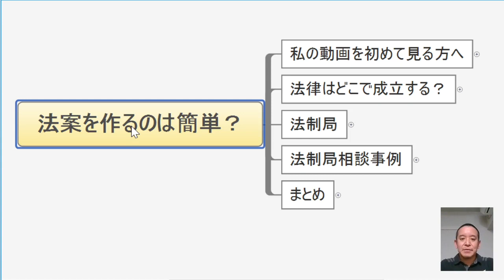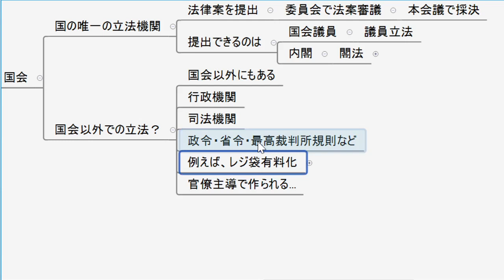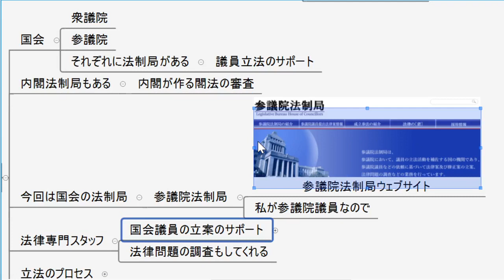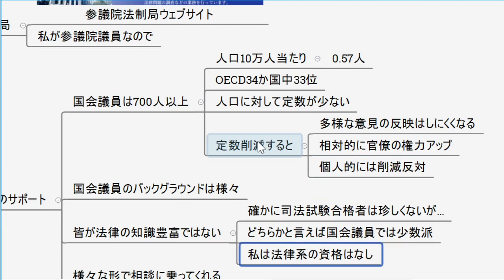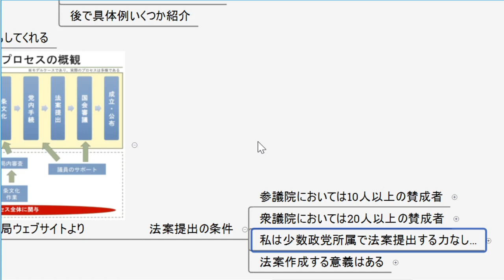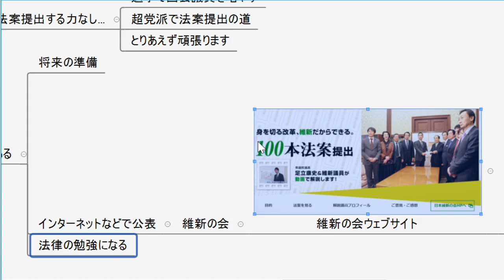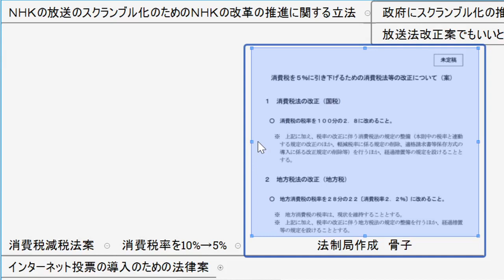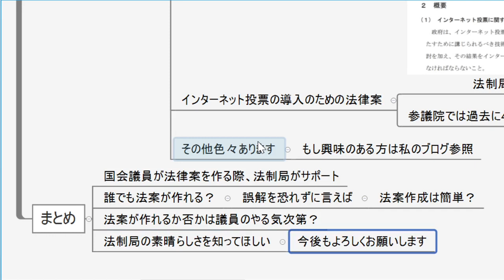国会議員が法案を作成するのは簡単？ 法制局の紹介をします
参議院法制局にNHK放送スクランブル化のための法案について相談をしています　浜田聡ブログ記事

来年7月から全国一律でプラスチック製買物袋の有料化がスタートします　経済産業省

議員立法の立案プロセス　参議院法制局

【自己紹介】
2016年の東京都知事選挙の政見放送をきっかけにNHKから国民を守る党の活動を知り、2018年上旬より党のお手伝いをさせてもらうようになりました。11月から選挙準備のために勤務先の病院での勤務形態を常勤→非常勤としてもらい、週2日画像診断医、不定期で当直医として生計を立てるようにしました。党の公認候補者として2019年に以下の選挙に挑戦しています。
10月に立花孝志党首の参議院埼玉県選出議員補欠選挙への立候補による自動失職に伴い、参議院選挙の比例代表の名簿から繰り上げ当選となりました。